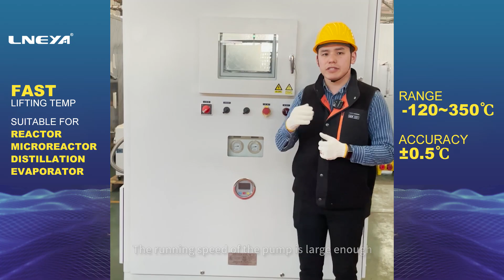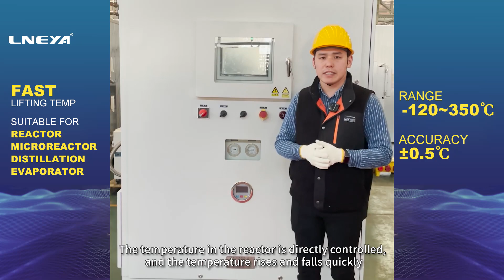Technical advantages of dynamic temperature control system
Microcomputer intelligent control, high precision, small fluctuation. It can be upgraded to a computer with RS232 or RS485 interface to realize computer recording temperature data and programmable control temperature process, and the heating and cooling speed can be set.